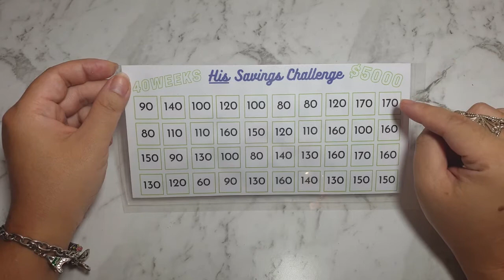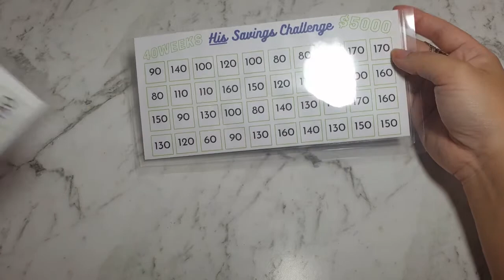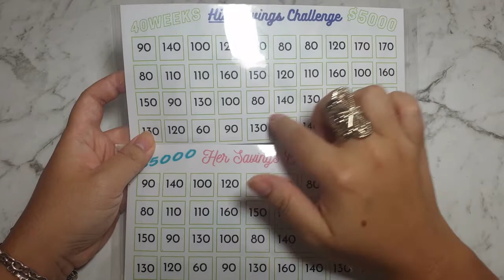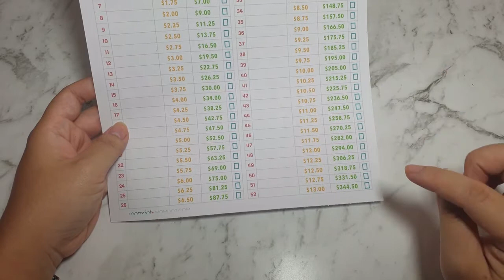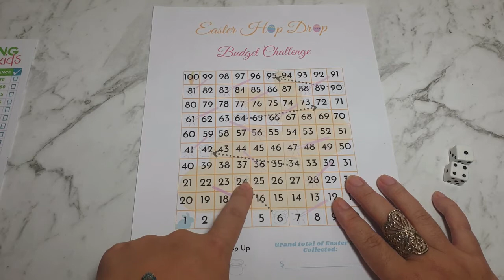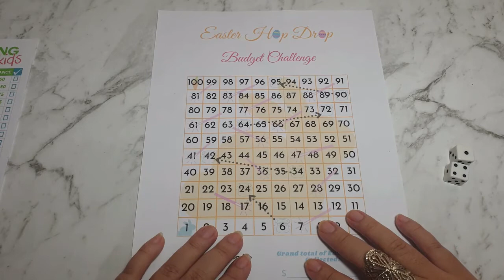Budget Challenges for 2021 | April Budget Challenge | Children Saving Challenge | Cash Envelope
Just sharing with you all on what the Budget Challenge I have chosen to conquer for 2021 with only 40 weeks to go. I have given my son a Savings Challenge that he can work on and to educate him on the magic of The Compound Effect. With the Easter Challenge, I just wanted to create something that I would enjoy doing while saving at the same time.